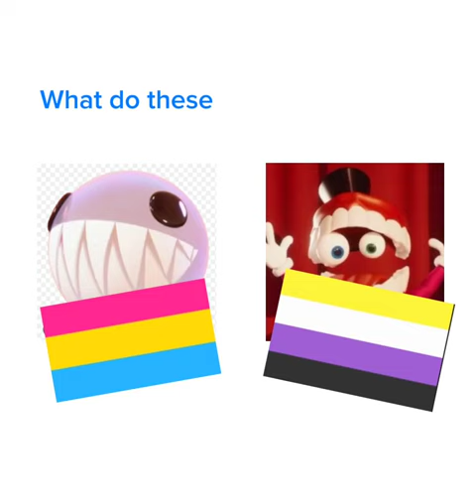okay I knew Caine could be dumb....But BUBBLE IS 70,000× DUMBER.